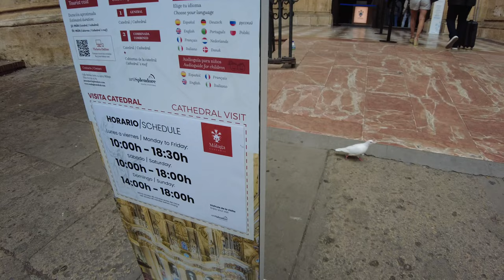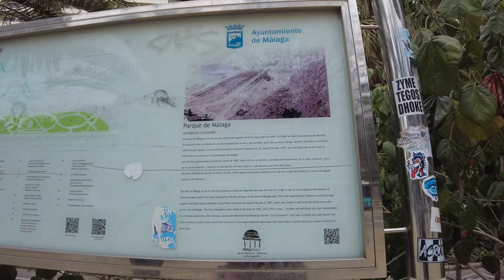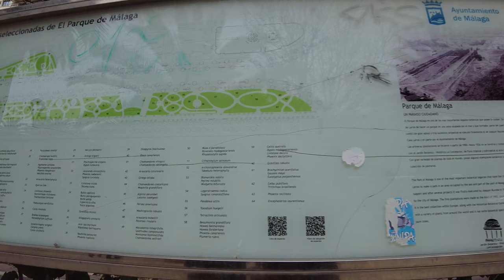Spain🇪🇸MALAGA walking tour 4K, let's see the Cathedral inside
All videos about my walk tours and adventures. We traveling in Spain now and in this video we walking in the center of Malaga and see the Cathedral inside.
The Cathedral is the calling card of Malaga, and one of the most valuable pearls of the Renaissance in the province of Andalusia. The cathedral was built over 200 years from 1528 to 1782, designed by the architect and sculptor Diego de Siloe and by order of the Catholic monarchs Isabella and Ferdinand. The temple was built on the site of a large mosque and commemorates the Christian armies' conquest of Arab territories in 1487.
But the project was not completed, one of the towers was never built and the cathedral is now called "Manquita" - an Andalusian term of endearment for "manco" (a person who has lost an arm). The cathedral lacks a south tower, and this name has taken root among the people. The tower was not built due to lack of funds and now this feature is its highlight today. There are currently no plans to complete the building